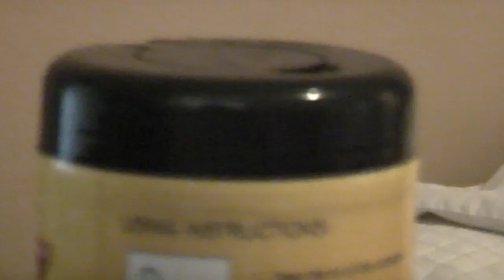HD video test